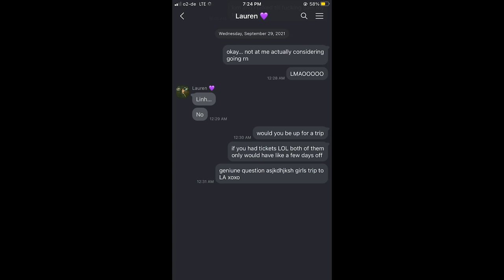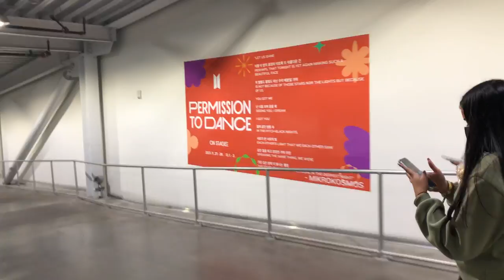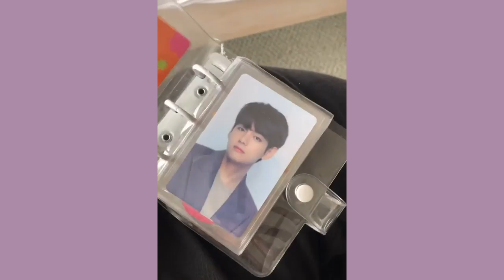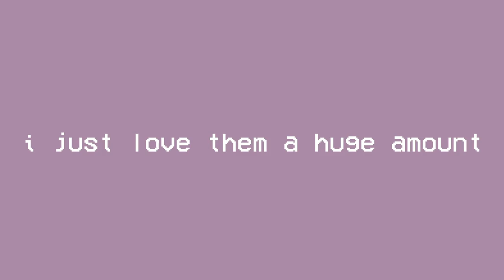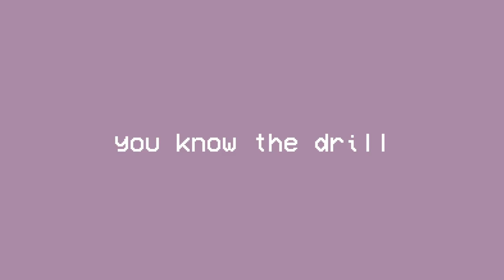going all-con for ptd on stage los angeles 🔍😭🔎 — bts concert vlog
oh this is a long one.. i miss them so much!

timestamps ⭐️
00:00 how tf did we get here
00:26 nov 27 ; first con
10:06  videos inside the con
20:31 last remarks on day 1
21:26 nov 28 ; second con
25:13 videos inside the con
49:25 the aftermath of second con
49:47 dec 1 ; merch & third con
55:05 videos inside the con
1:10:25 dec 2 ; last con
1:13:36 videos inside the con